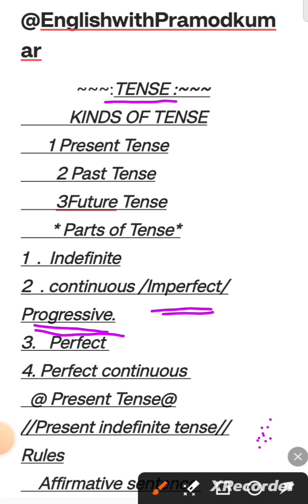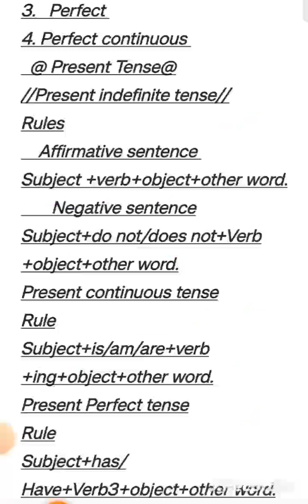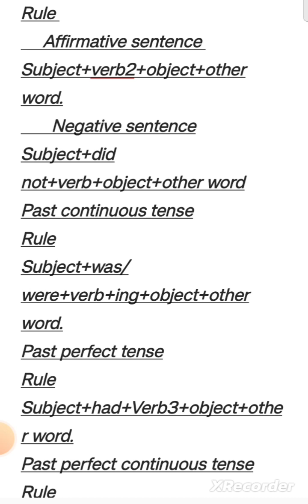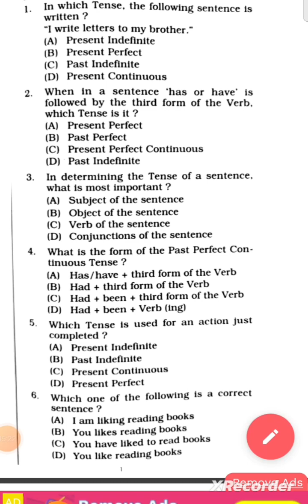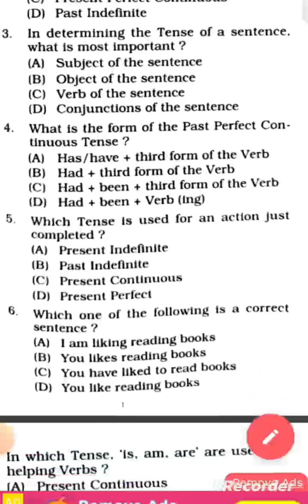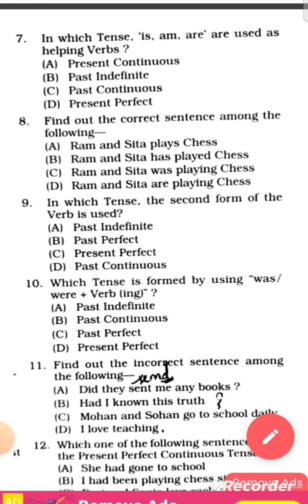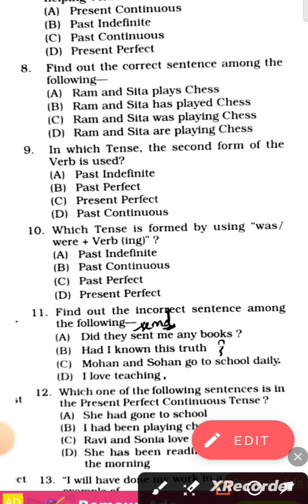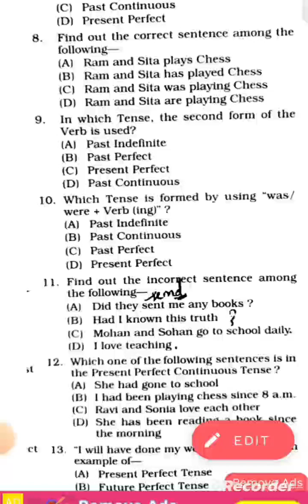Tense/kinds of tense/parts of tense /exercise 🌟🌟🌟🌟🌟